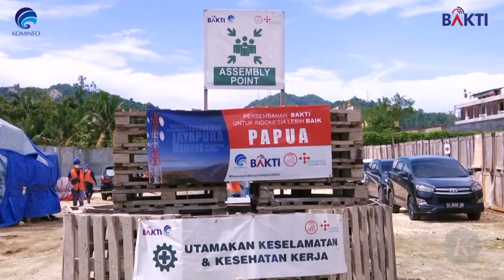Johnny G Plate Dituntut 15 Tahun Penjara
Bekas Menteri Komunikasi dan Informatika Johnny G Plate dituntut pidana 15 tahun penjara, sementara bekas Direktur Utama Bakti Kemenkominfo Anang Achmad Latif 18 tahun penjara, dan tenaga ahli dari lembaga Human Development Universitas Indonesia Yohan Suryanto 6 tahun penjara.